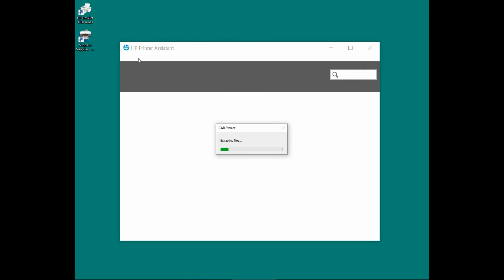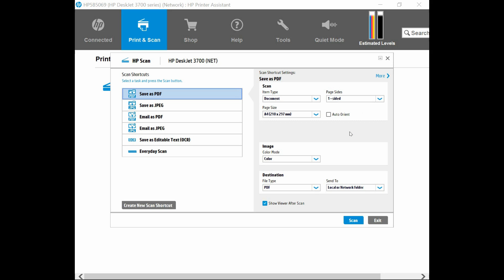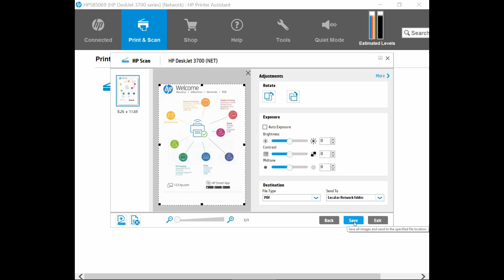HP Deskjet 3720 | 3721 | 3730 | 3755 | Scan a document as a PDF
This tutorial shows how to scan a document as a PDF on the
HP DeskJet 3700 series using the HP Scan Software.

The printer must have the full feature software installed.

The HP DeskJet 3700 series supports Print, Copy, Scan & supports Wireless.